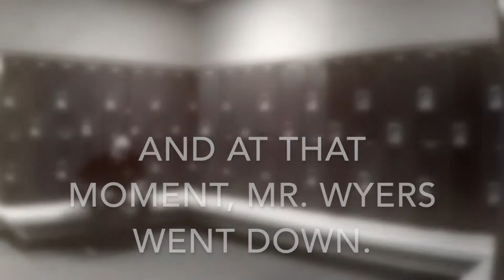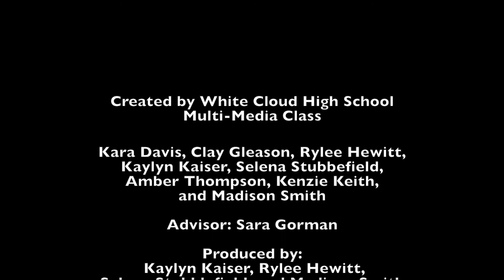PBIS Bathrooms and Locker Rooms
White Cloud High School